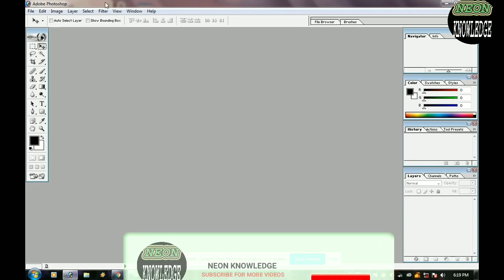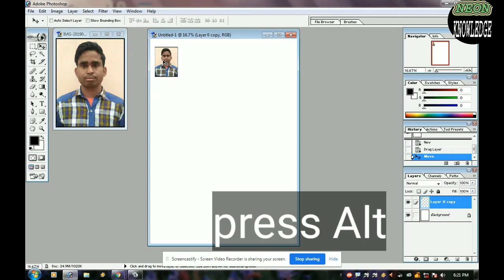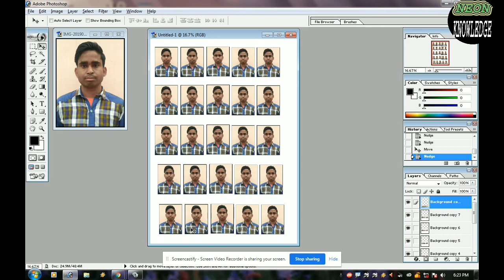How to make passport size photo in photoshop in hindi फोटोशॉप में पासपोर्ट साइज फोटो कैसे बनाये2020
hi guyes, Is video me aap log janoge ki adobe photoshop me A4 seet par passport size photo kese banate hai. Is viedo me aap janoge ki ek passport size photo ki width or hight kitni hoti hai. kese aap use A4 seet par ishe set kar sakte hai . or kese aap uski print nikal sakte ho.Is video me matre 2 tools ka istmal karke cutkiyo me passpoat size photo banana sikhaeyge.
Is video me aap bahut kuch jaan jaoge ki matre 2 minite me passport size photo kese banate hai.
I hope ye viedo aapko kafhi jayada pasand aaegi. yadi ye viedeo apko pasand aaye to iss viedo ko like kare shere kare apne dosto ke saath or channel ko subscibe karna na bhule .or yadi man me viedo se releted koi bhi confustion ho to hame comment section me comment karke puch sakte ho. Me aapke sabalo ke jabab dene ka pura piryas karunga.